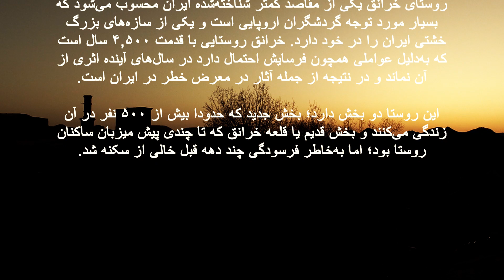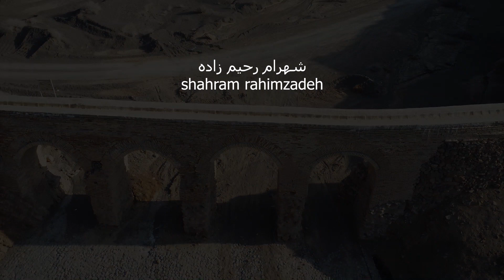4500 years old village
called Kharanaq with 4500 years old. This village is a manifestation of the city of Yazd that has been less visible to the public. Kharanaq village in Yazd is the settlement of many residents of this city, and in every corner of it, unique buildings have been built, which have become more and more complete throughout the history of these settlements.

در شهر کویری یزد، روستایی به نام خرانق با ۴۵۰۰ سال قدمت وجود دارد. این روستا جلوه ای از شهر یزد است که کمتر در دید عموم مردم قرار داشته است. روستای خرانق در یزد سکونتگاه عده ی کثیری از ساکنان این شهر بوده و در هر گوشه ی آن بناهایی منحصر به فردی ساخته شده که در طول تاریخ این سکونتگاه ها کامل و کامل تر شده اند.